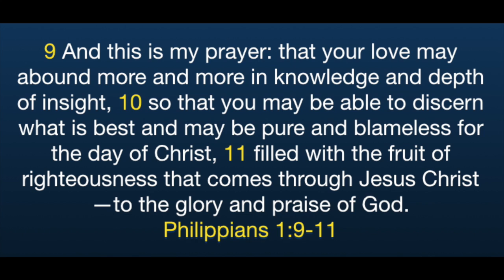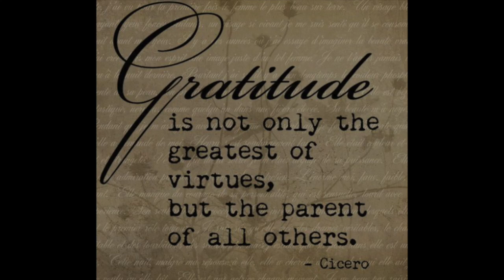Philipppians 1:9-11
This video is about Philipppians 1:9-11